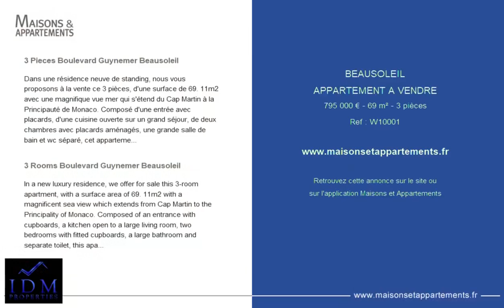BEAUSOLEIL - APPARTEMENT A VENDRE - 795 000 € - 69 m² - 3 pièce(s)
Référence : W10001

3 Pieces Boulevard Guynemer Beausoleil

Dans une résidence neuve de standing, nous vous proposons à la vente ce 3 pièces, d'une surface de 69. 11m2 avec une magnifique vue mer qui s'étend du Cap Martin à la Principauté de Monaco. Composé d'une entrée avec placards, d'une cuisine ouverte sur un grand séjour, de deux chambres avec placards aménagés, une grande salle de bain et wc séparé, cet appartement profite d'une terrasse loggia de 22,21 m2 baignée de lumière . Une cave et un grand garage dans la résidence complètent ce bien d'exception.

3 Rooms Boulevard Guynemer Beausoleil

In a new luxury residence, we offer for sale this 3-room apartment, with a surface area of 69. 11m2 with a magnificent sea view which extends from Cap Martin to the Principality of Monaco. Composed of an entrance with cupboards, a kitchen open to a large living room, two bedrooms with fitted cupboards, a large bathroom and separate toilet, this apartment benefits from a 22.21 m2 loggia terrace bathed in light. . A cellar and a large garage in the residence complete this exceptional property.

Cette annonce vous est proposée par l'agence IDM PROPERTIES

|2688532|